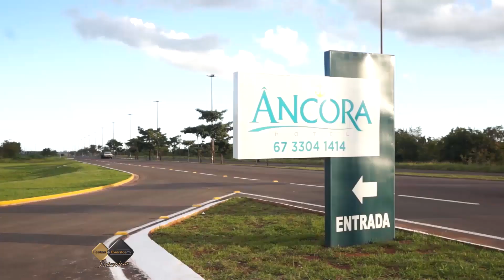02 Bloco Interview Moacir Matos do Ancora Hotel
Entrevistamos Moacir Matos, dono vários empreendimentos em Mato Grosso do Sul entre eles a Rádio Táxi e o  ncora Hotel que é a escolha inteligente em hospedagem. Veja.